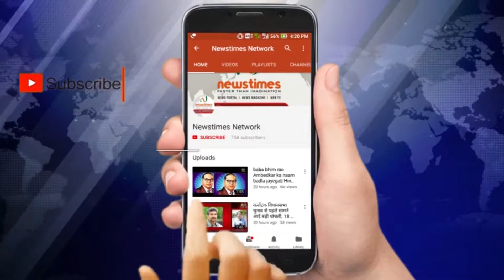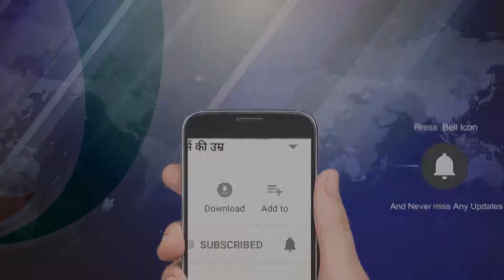मां को चाकू से गोदा, ऐसे दबोचा गया युवक | NewstimesWebtv | Newstimes Netwok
मां को चाकू से गोदा, ऐसे दबोचा गया युवक
About Channel: